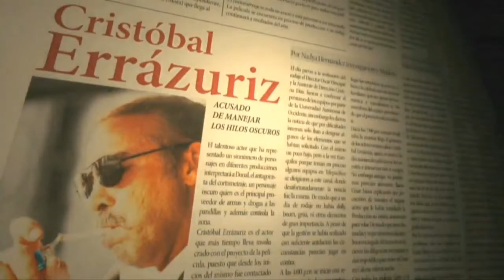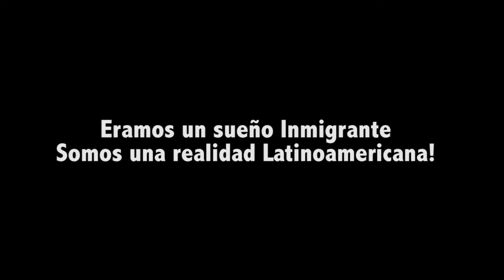SALUDOS 2012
A todos nuestros Enrolados, un saludo de algunos de los invitados que estuvieran en el canal durante este periodo, deseándoles lo mejor en estas fechas. Felices Fiestas!!!